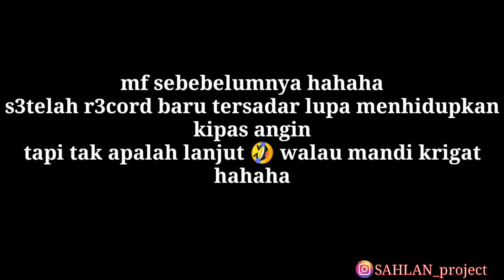BUKTI KEMAJUAN MALAYSIA - DERETAN PABRIK INDUSTRI TERBESAR MALAYSIA (indoreact)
BUKTI KEMAJUAN MALAYSIA - DERETAN PABRIK atau INDUSTRI TERBESAR MALAYSIA